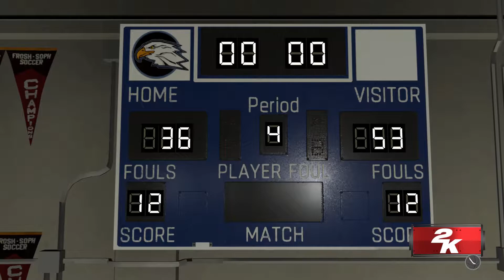The Sheriff is back! NBA 2k21 Mycareer Ep 3